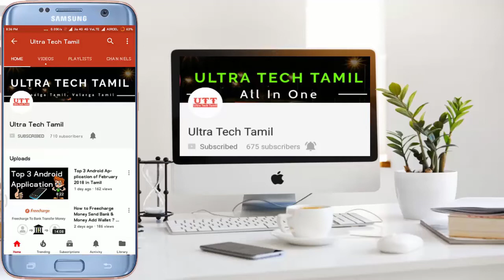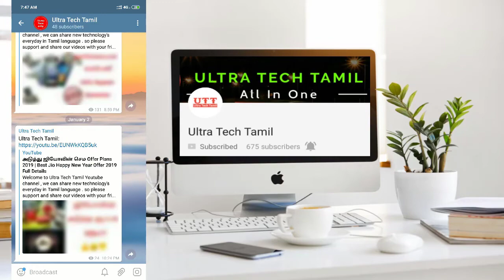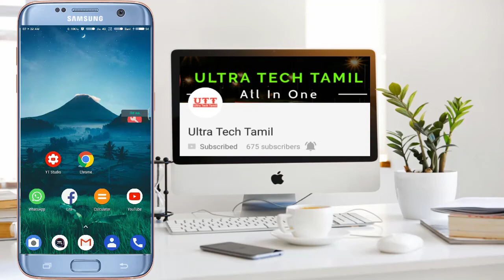Boat Rockerzs 255 Bluetooth Earphone After 10 Usage My Opinion 2019| இந்த Earphones யார் யாருக்கு?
Welcome to Ultra Tech Tamil Youtube channel , we can share new technology's everyday in Tamil language . so  please support and share our videos with your friends ,please subscribe to our channel and press the bell icon to get our latest update. today we are going to watch,Boat Rockerzs 255 Bluetooth Earphone After 10 Usage My Opinion 2019| இந்த Earphones யார் யாருக்கு?